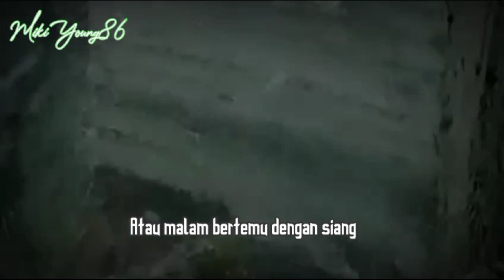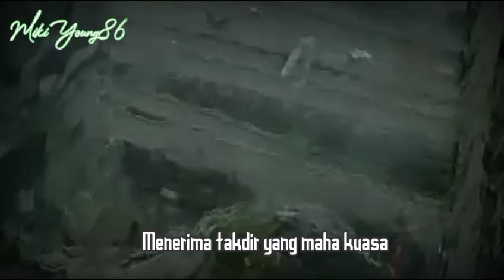Hujan Dan Air Mata || Musikalisasi Puisi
Assalammualaikum ...
Hallo teman2 terima kasih banyak sudah berkunjung di Channel Miki Young86 🙏🥰✊🍃💚

Hujan Dan Air Mata

Aku tak ingin bertanya...
Mengapa Tuhan Menciptakan jarak yang jauh antara kau dan aku

Kenapa hujan tak bersatu dengan kemarau
Atau malam bertemu dengan siang

Itu bukan bertanya...
Itu hanya menambah luka
Itu hanya membuatku meneteskan air mata

Yang ingin aku lakukan
Hanyalah menerima
Menerima takdir yang maha kuasa.